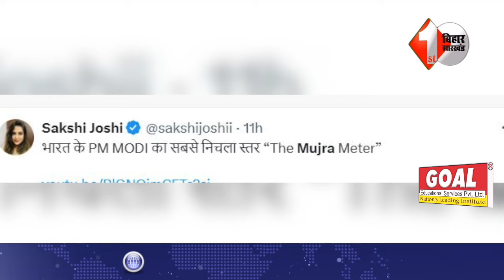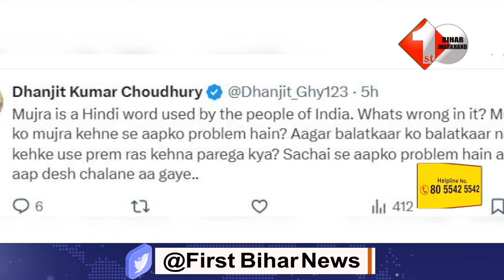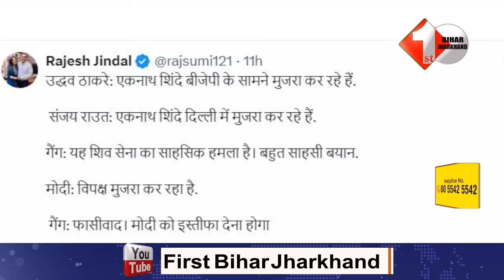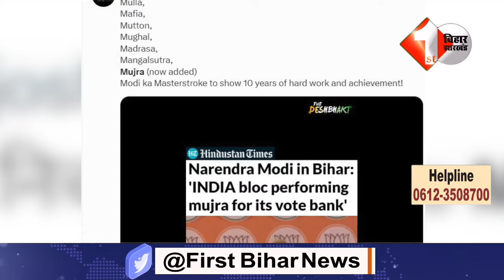Modi के मुजरा वाले बयान के बाद Social Media पर उठने लगा सवाल,क्या PM की यही हैं भाषा ?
Other Trending Videos:

 1.Nitish Kumar मुर्दाबाद के लगे नारे, Arrah में चुनावी जनसभा में मुख्यमंत्री की भारी फजीहत हुई!

2.Tejashwi Yadav ने PM मोदी को दी चेतावनी, कहा- ये Delhi नहीं है ये Bihar है हाथ लगा के दिखाए

3.Lalu Yadav ने BJP को दी नसी'हत कहा 'बुरी नजर से देखा तो बजा देंगे ईंट से ईंट',सुनिए |